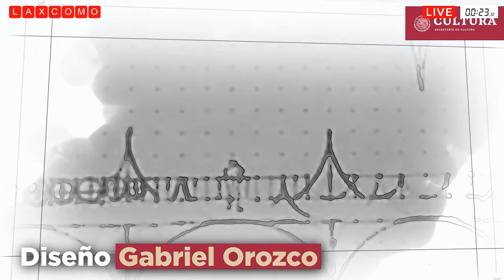CIUDAD DE MÉXICO: Línea 3 de Cablebús + Trolebús Av. Aztecas + Calzada peatonal de Chivatito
Esta semana la ciudad de México, a través de la Secretaría de Obras y Servicios, ha dado conocer algunos avances de los siguientes proyectos: La Calzada peatonal de Chivatito, la construcción del Trolebús Avenida Aztecas, la construcción de la Línea 3 de Cablebús, el reforzamiento estructural en la Secundaria Numero 299 Ciro González y la Primaria Carlos Pellice.